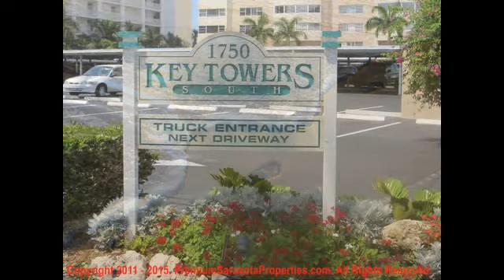Key Towers South | Lido Key Sarasota FL Real Estate